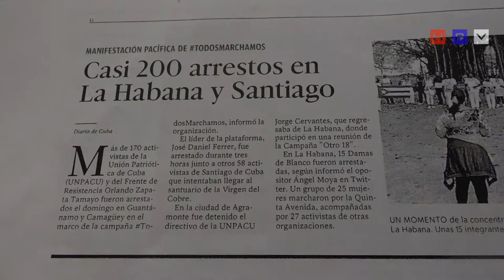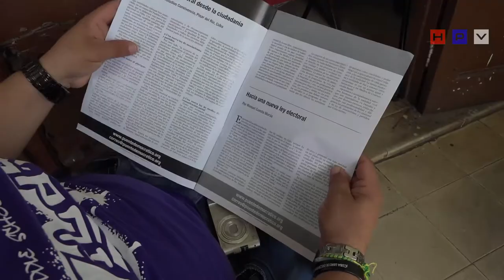La debilidad del gobierno ante los partidos de oposición en Cuba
HABLEMOS PRESS
LA HABANA.- Una nueva imagen de los partidos políticos y grupos de oposición en Cuba, se ha visualizado en los últimos tres años. Consientes que se deben producir cambios, los grupos presionan al gobierno con diferentes iniciativas.